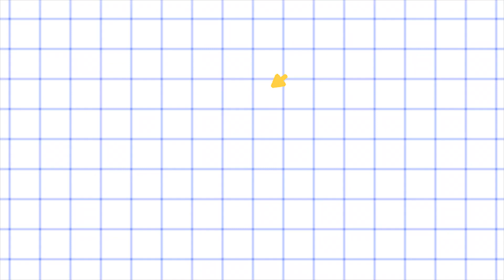"Savdogarlar Ustozi" - Hisobchiga dars bo'ldi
Audio kitob
Ahadquli Xolmuhammad o'g'li
Savdogarlar ustozi
Hisobchiga dars bo'ldi

Аудио китоб
Aҳадқули Холмуҳаммад ўғли
Савдогарлар устози
Ҳисобчига дарс бўлди